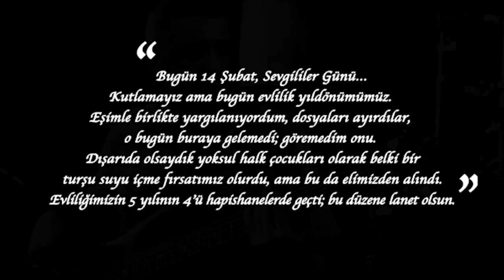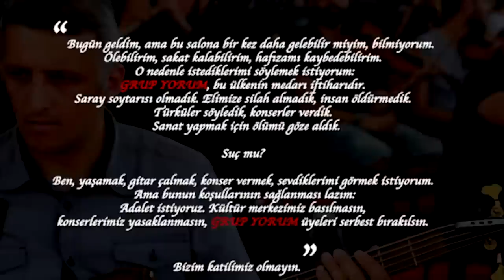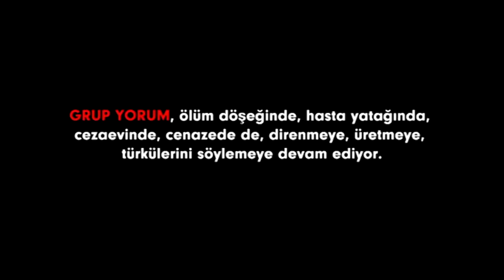Can Dündar'dan İbrahim-Sultan Belgeseli - Grup Yorum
Gazeteci Can Dündar, halen ölüm orucunun 319. gününde olan Grup Yorum üyesi İbrahim Gökçek ve İbrahim'in eşi yine Grup Yorum üyesi Sultan Gökçek'in belgeselini yaptı. Yaklaşık  dokuz dakika uzunluğundaki belgeselde, İbrahim ve Sultan nezdinde, Grup Yorum'un son dönemde yaşadığı baskılar dile getiriliyor.  İbrahim ve Sultan'ın düğününe de yer verilen belgeselin hiç kuşku yok en çarpıcı bölümlerinden biri, düğünde taşınan "Oğlan bizim, kız bizim, Yaşasın Sosyalizm!" pankartıydı.